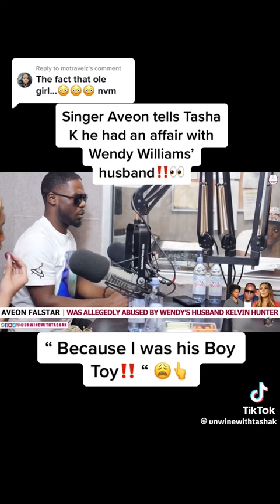Tasha exposing them lol